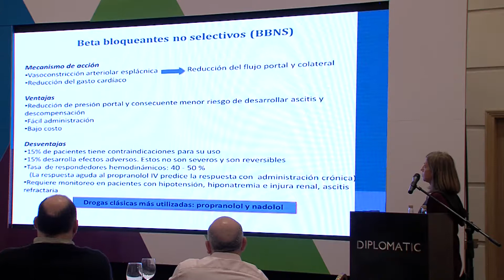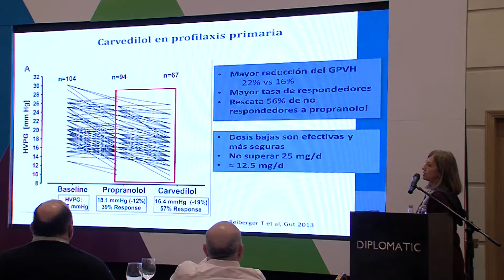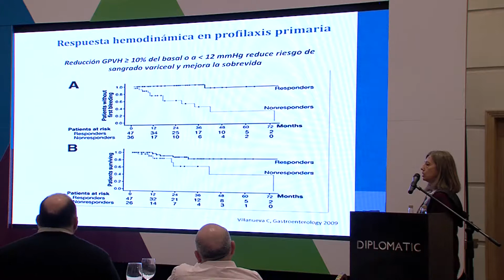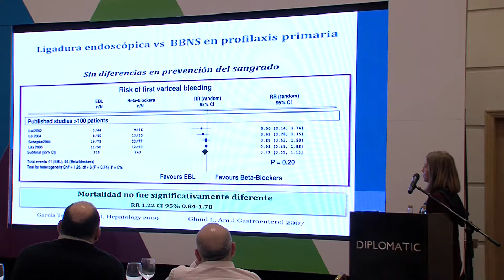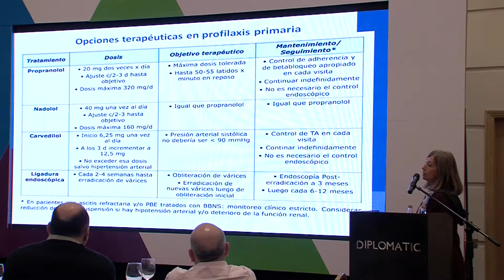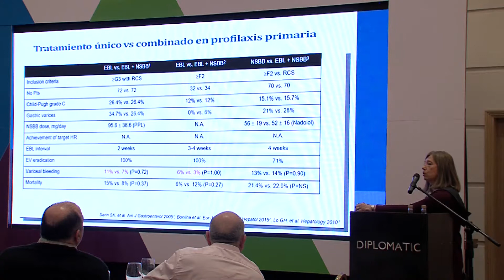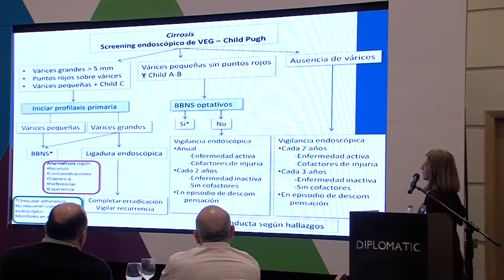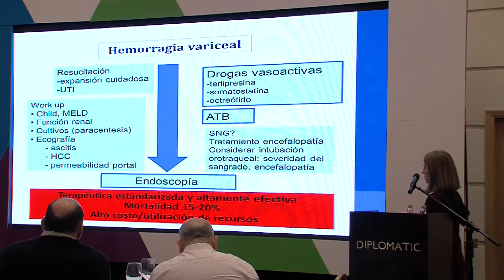3era. Reunión Científica - Mendoza - Dra. Fernández - parte 2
Actualización en el manejo del paciente con várices esofágicas (Baveno VI – AAEEH 2015) Dra. Nora Fernández

Sábado 13 de mayo de 2017 - Hotel Diplomatic de la Ciudad de Mendoza